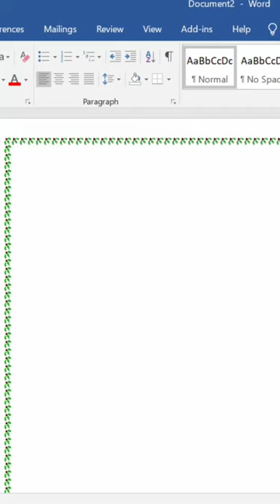Zebra emoji shortcut tricks.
How to bring zebra emoji in ms word.